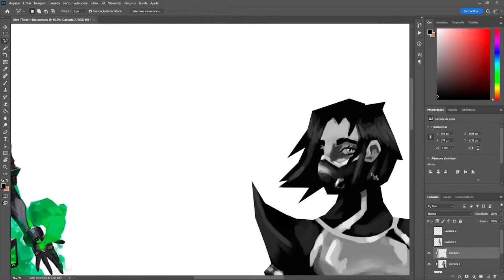Drawing Viper in ONE hour (but in ONE minute) - getting back to drawing!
it's been a while, I haven't been drawing that much. So here is Viper from Valorant. :)